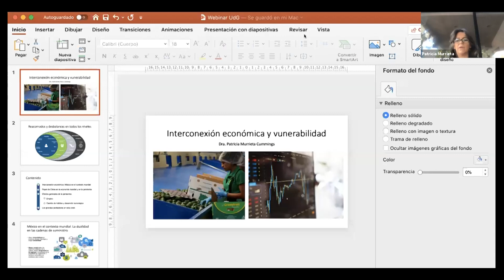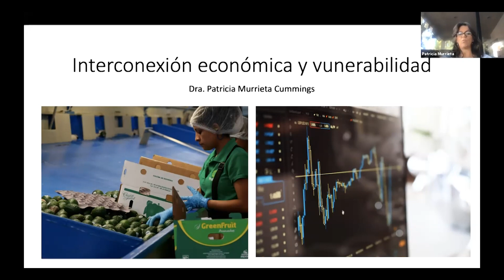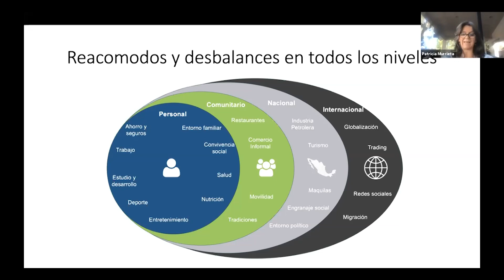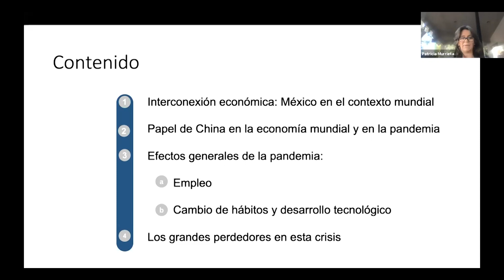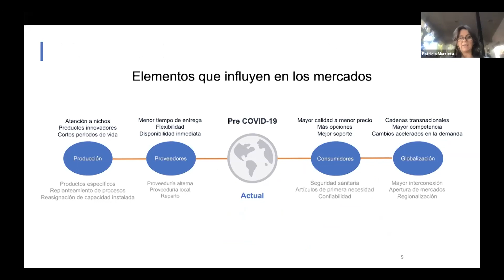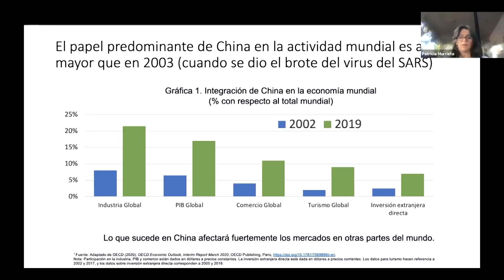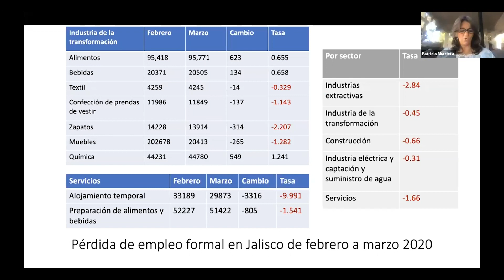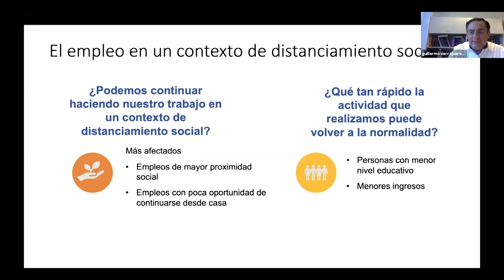Webinar de Economía: Temporada 1, Capítulo 6: "Grupos Expuestos a Mayor Vulnerabilidad por el...".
El Centro Universitario de Ciencias Económico Administrativas presenta el Webinar de Economía, titulado "Grupos expuestos a mayor vulnerabilidad por le COVID 19 y la evolución de la canasta básica. " con la participación de la  dra. Patricia Murrieta Cummings,
Investigadora del Departamento de Políticas Públicas. SNI Nivel, la dra. Jarumy Rosas Arellano
, Investigadora del Departamento de Estudios Regionales. SNI Nivel I

3. el mtro. Héctor Iván Del Toro Ríos
Investigador del Departamento de Métodos Cuantitativos y como moderador el Dr. Guillermo Sierra Juárez
Jefe del Departamento de Métodos Cuantitativos, CUCEA

Transmitido en vivo en la pagina oficial del centro universitario el día 25 de mayo de 2020.

Mayo: 2020

CUCEA 2020